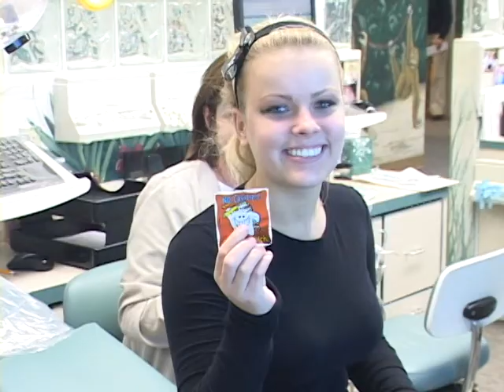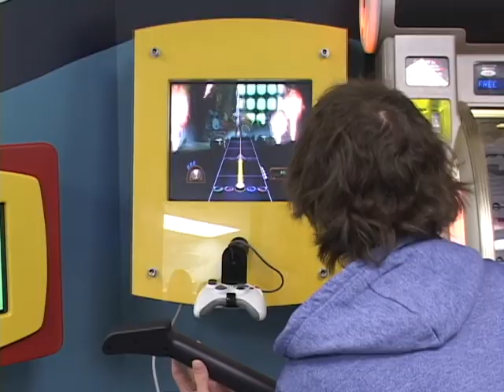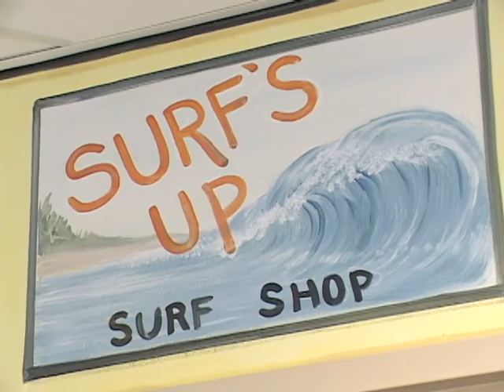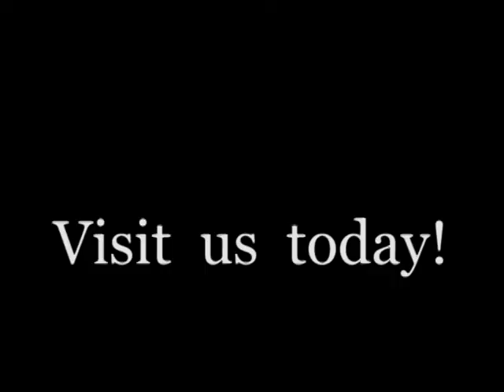Dentistry for Children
Barefoot Video Productions Inc.
Filming for Dentistry for Children, A collection of Clips from there offices through-out Atlanta, Sun City.